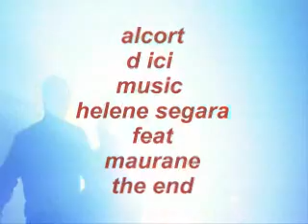d ici .flv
belle chanson avec un clip tout tendre voix de helene segara et mauranne